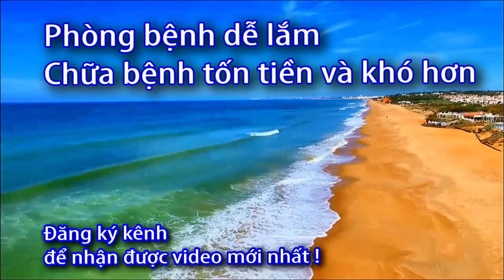Cách cài đặt ngày giờ máy đo nhiệt độ Microlife FR1MF1 - 0933443680 - Sức Khỏe 60 Giây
Danh sách phát:
Cách cài đặt máy đo nhiệt độ Microlife,
Cách chỉnh ngày giờ trên máy đo nhiệt độ Microlife,
chỉnh ngày giờ trên máy đo nhiệt độ Microlife,
 chỉnh máy đo nhiệt độ Microlife,
 sử dụng nhiệt kế Microlife,
 chính máy đo nhiệt độ Microlife,
sử dụng nhiệt kế Microlife Microlife FR1MF1,
Máy đo nhiệt độ Microlife ,